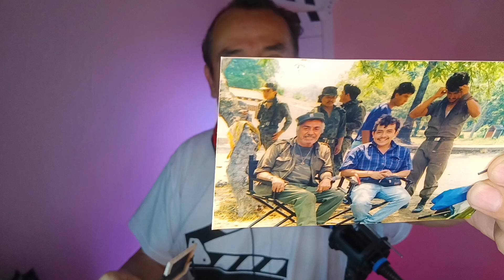A qué no sabias..! Desayuné con Luis Aguilar y no creerás lo que me platico de Pedro Infante